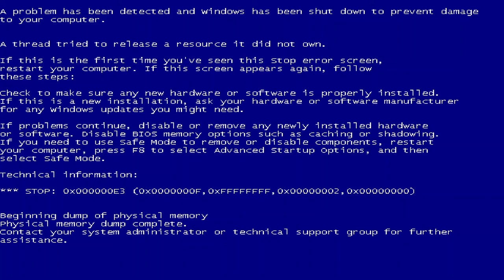또 달라진 RTF 더트 DustTrust phase 2 NORMAL MODE by RTF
링크